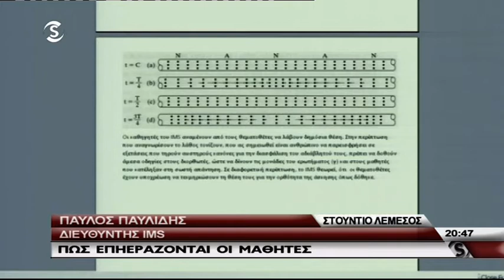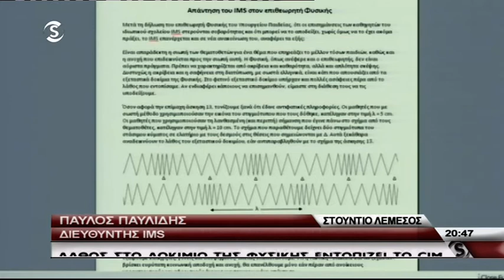Λάθος στο εξεταστικό δοκίμιο της Φυσικής εντοπίζει το CIM